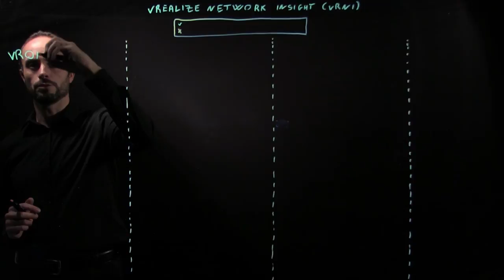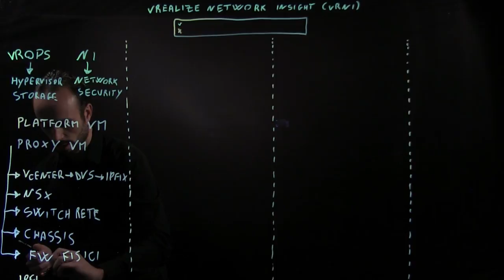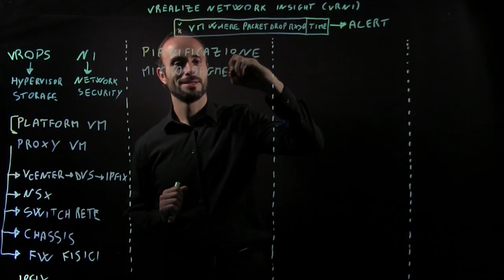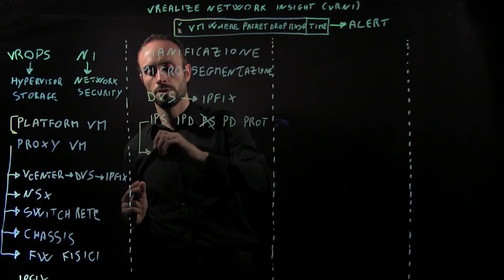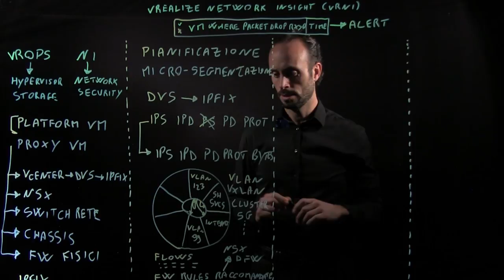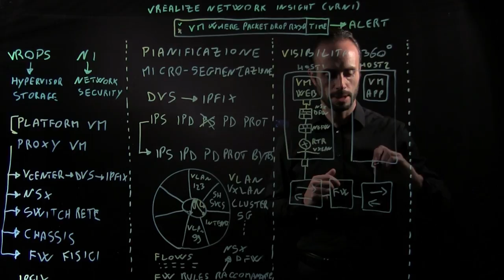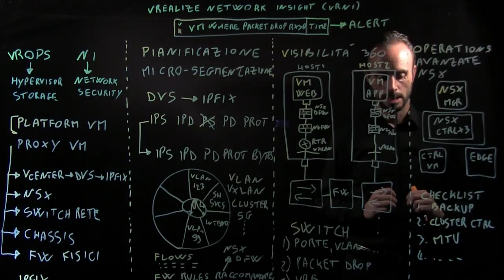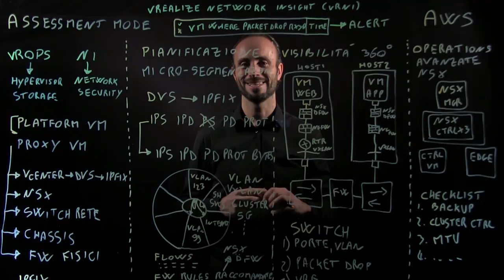Introduzione a VMware vRealize Network Insight (Italiano)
n questa lightboard vedremo i principali casi d’uso della soluzione di monitoraggio e troubleshooting vRealize Network Insight. La piattaforma permette di avere un profondo grado di visibilità dei flussi di traffico nella farm virtuale consentendo di semplificare la pianificazione di una strategia di micro-segmentazione. Al contempo permette di ottenere una visibilità completa e di velocizzare il troubleshooting su un overlay costruito con tecnologia VMware NSX unitamente agli oggetti logici e agli apparati fisici quali switch di rete e firewall coinvolti nel trasporto del traffico

Per maggiori informazioni, visitate il seguente sito in italiano su VMware vRealize Network Insight: